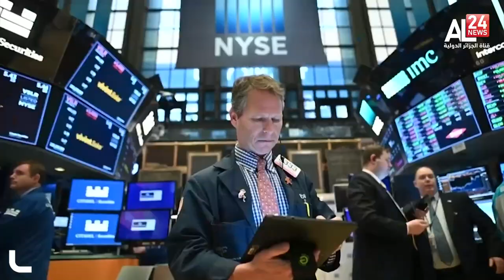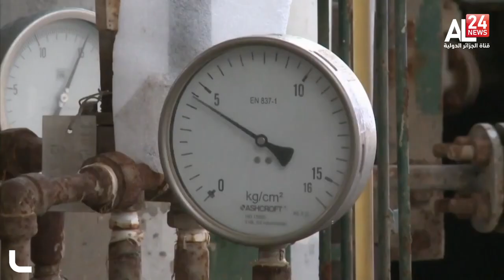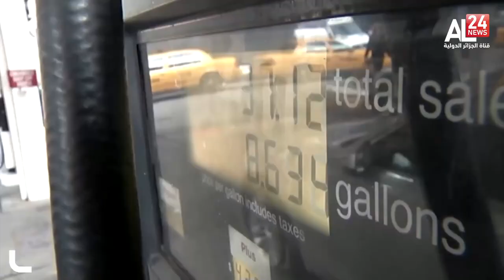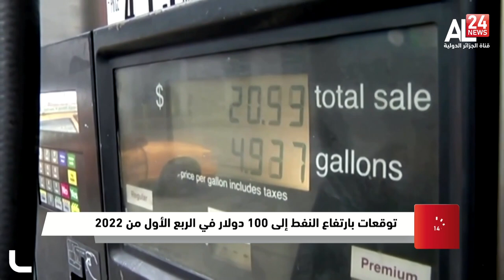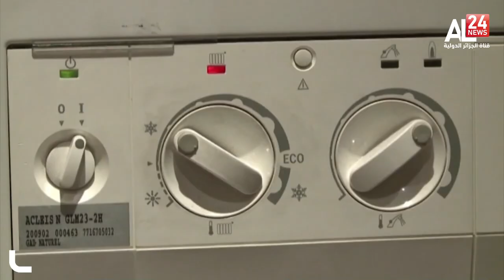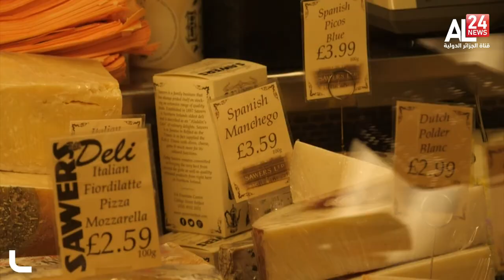النشرة الاقتصادية 24 11 2021